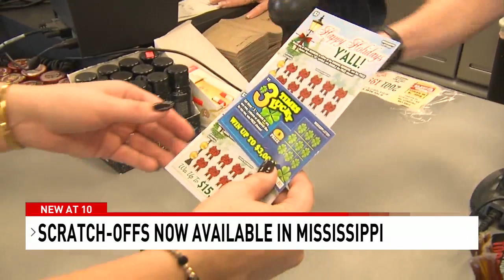Mississippi lottery scratch off ticket sales kick off today - NBC 15 WPMI